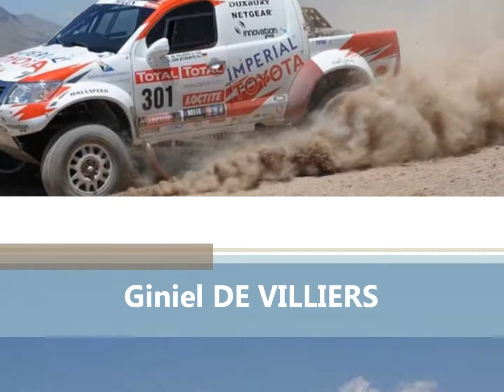Dakar 2012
classement final ( moto , auto , camion , quad )
plus des photo en particulier de chez dessoude et de nos plus grand fan